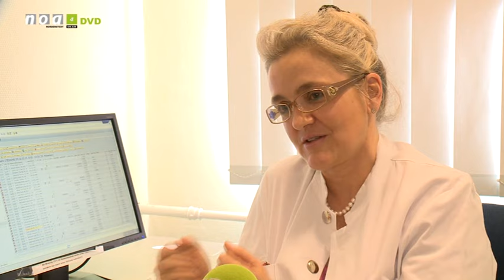Chronische Wunden: Behandlung im Wundzentrum Heidberg | Asklepios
Chronische Wunden bringen nicht nur körperliche, sondern auch psychische Beschwerden mit sich. Prof. Dr. Carolin Tonus, Chefärztin der Allgemein- und Viszeralchirurgie an der Asklepios Klinik Nord, und Oberarzt Dr. Gero Neupert, Leiter des Wundzentrums Heidberg und Wundexperte ICW, klären in diesem Video über Therapiebehandlungen bei chronischen Hautdefekten auf. Mehr